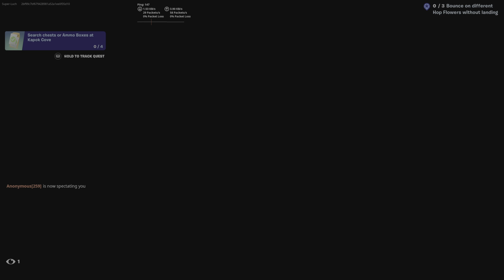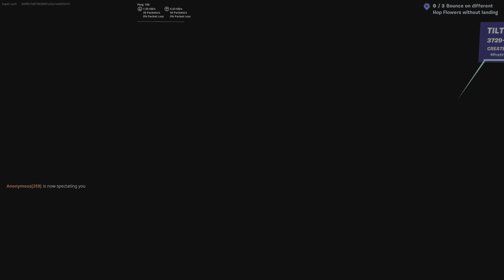Playing fill Box fights sad ending😭😭😭